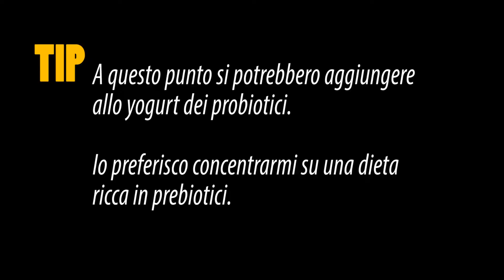Yogurt di cocco giovane fatto in casa - Semplicissimo!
In questo video il procedimento per uno yogurt di cocco giovane fatto in casa (100% vegetale) cremosissimo! Bastano solo due ingredienti.

ilDragoParlante - La salute è nelle nostre mani!

Un ringraziamento alle musiche!